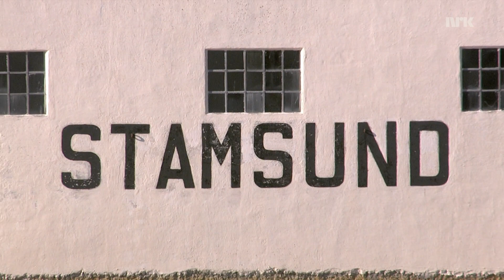Hurtigruten 07 02 x264 1920x1080 NRK2